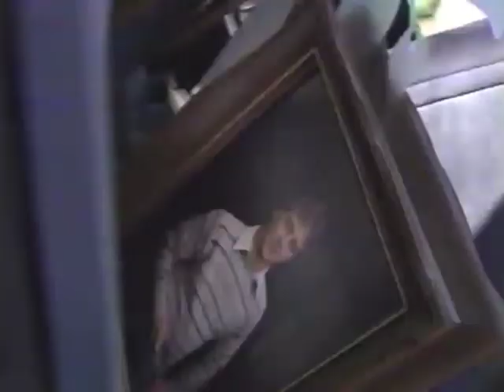Report on Predictions of an Earthquake along New Madrid Fault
Climatologist Iben Browning predicts a major earthquake on the New Madrid Seismic Zone and the media frenzy that goes with it.